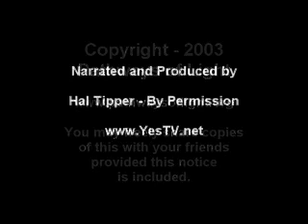ACIM Insights - Lesson 61 - Pathways of Light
"I am the light of the world."